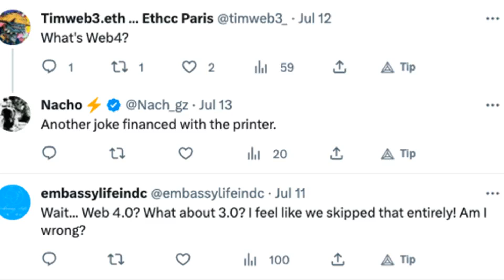EU stays on top of Web3 with metaverse, AI and crypto strategies